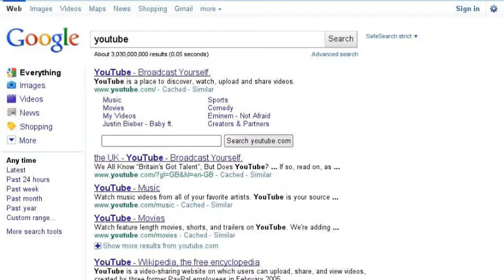William321113 Search Story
Search William321113 See What You Find!